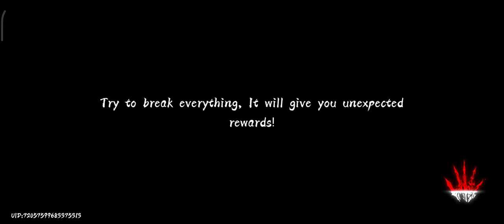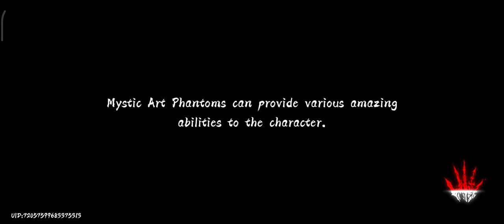Back story of Tang Li | phantom Blade Executioner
sad back story of Tang Li

phantom Blade Executioner